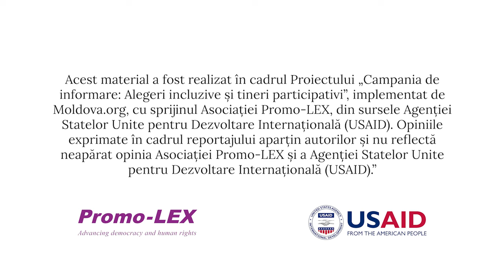Sîngera: bătrânii așteaptă ajutor, tinerii - centre de recreere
Majoritatea locuitorilor din Sîngera cred că e bine de locuit în oraș.  Cei mai în vârstă așteaptă ajutor, iar cei mai tineri vor centre de recreere. De asemenea, locuitorii spun că ar fi bine de reintrodus troleibuzul care circula spre localitate.

Timecodes:
0:00 - 0:49 - Introducere
0:50 - 1:35 - Eugenia despre avioane și trenuri
1:44 - 2:12 - Dumitru despre ce lipsește în Sîngera
2:14 - 2:55 - Celac Stelian despre modernizarea orașului
3:15 - 4:02 - Larisa despre cum la Sîngera e mai frumos decât la Chișinău
4:03 - 5:09 - Angela despre copiii din oraș
5:19 - 6:14 - Cibotaru Grigore despre locuri de muncă
6:30 - 6:52 - Nadejda despre troleibuzul spre oraș
7:08 - 7:41 - Aliona despre transportul public
8:09 - 8:53 - Ana despre cum s-a schimbat localitatea
9:20 - 10:29 - Locuitorii din Sîngera despre participarea la alegerile din 5 noiembrie